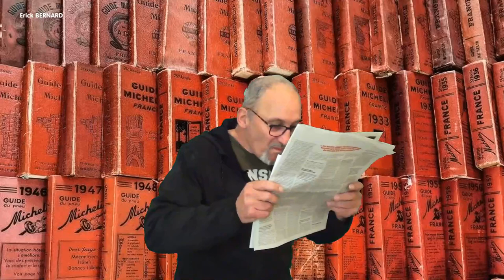Des noms durs à porter ?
Histoire de noms...pas toujours faciles ou évidents à porter .

Merci d'avance  ;-)